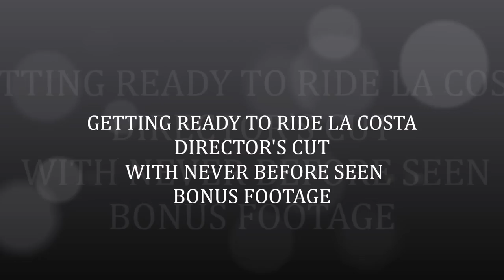GETTING READY TO RIDE LA COSTA (DIRECTOR'S CUT WITH BONUS FOOTAGE)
Bonus Never Before Seen Footage of the Box Jump on Nascar